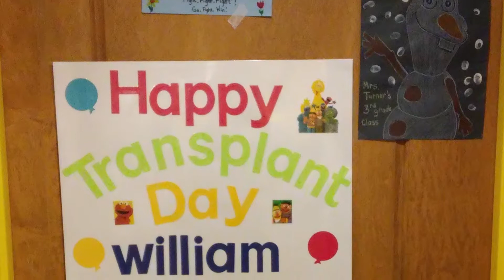William goes to Walt Disney World Resort!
Williams family talks about the impact his wish had on their family!
"We cant thank Make-A-Wish enough for making our son's dream come true, for doing to Disney and being a Prince for a week!"